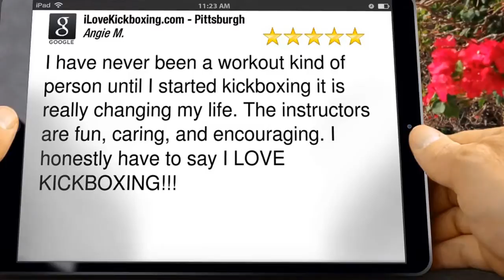Workout Routine for Women South Park Township PA